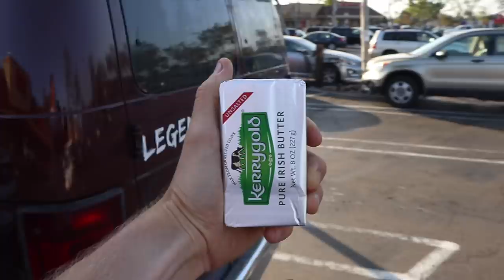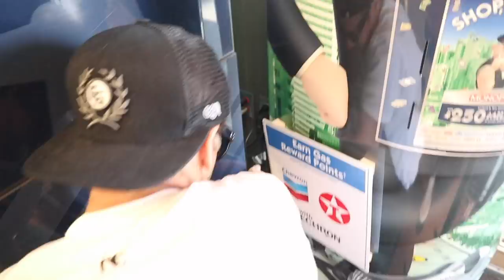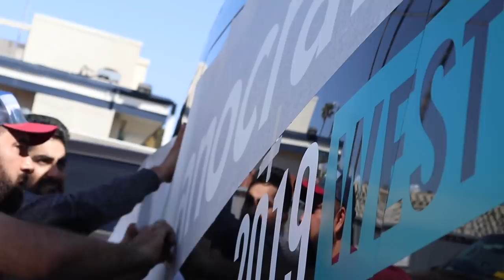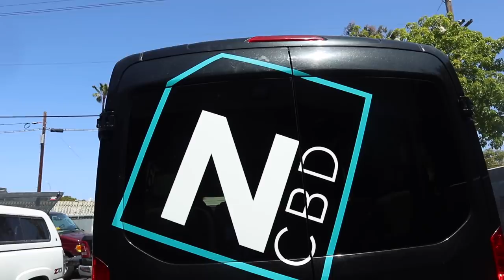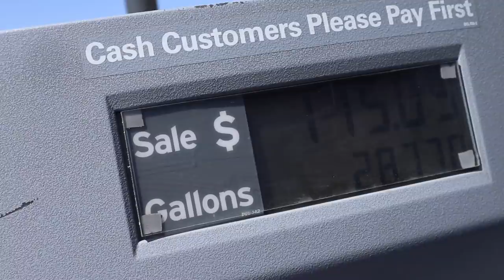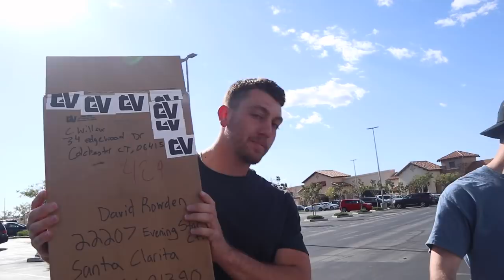Nanocraft Team Snowboard Trip Begins!! (West Coast Sessions)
Were off!! West Coast Sessions trip has begun, we got the van loaded, and the Nanocraft CBD snowboard team is driving from Dan Diego, CA to Mammoth Mountain, CA. Quick pit stop at Lone Pine skatepark before finally making it to the mountain. Team riders: Casey Willax, Brandon Davis, Scotty Lago, Tim Humphreys, Zach Normandin, and Brandon J. Davis. Get ready for the sickest snowboard trip of 2019!! YEWW!! 04/22/19

Instagram - @Casey_Willax, @MikeDawsy, @Nisohollywood, @DosMafia

MUSIC CREDS:
RED MARTIN aka VISIONARY  - @Redtheshred - Sacred
G-WIZ - Still Can't Fly
SWAY CASEY - Helioflow
SWAY CASEY - Copper Kettle Brown Jug
SWAY CASEY - Rain Delay
SWAY CASEY - Parliamentary My Dear. Watson